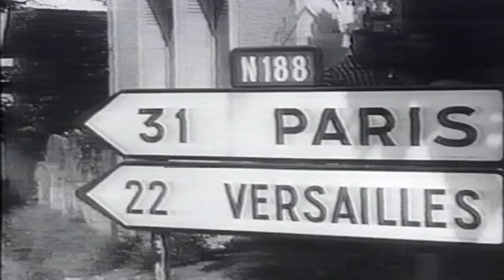Kraftwerk - Tour De France (Official Music Video) - 60 FPS.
The official music video of "Tour De France" from Kraftwerk. Now available in HD and 60FPS (Frames Per Second) for better experience.

And if you like the artists, please support them by buying their albums. This video is only for entertainment.